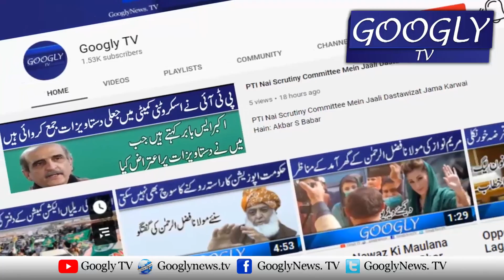Sadar Arif Alvi Nai Baghair Nakhray Kai Ishaq Dar Ko Halaf Dilwa Diya | Googly TV